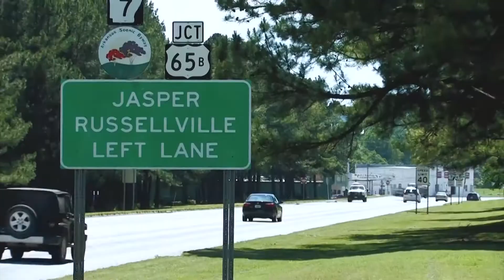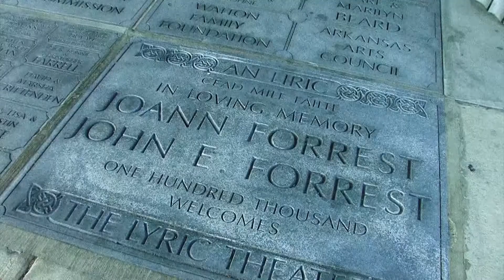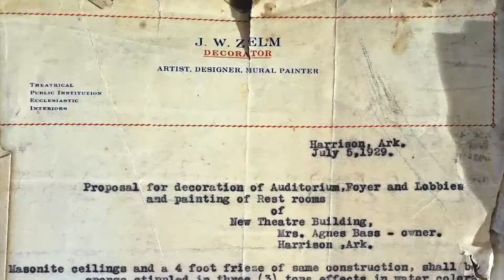Later with Jason Suel [Season 5 - Episode 12]